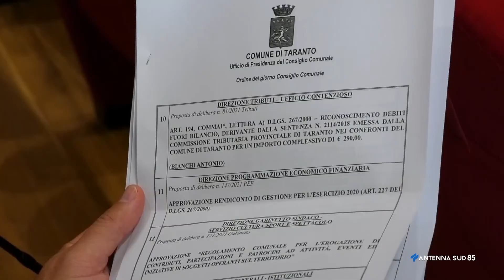26 Agosto 2021 Taranto Comune Taranto si dimette Cito, entra Ranieri